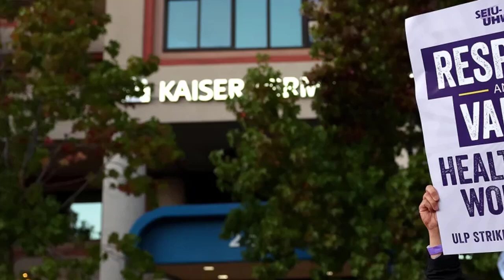The largest health care strike in US history enters its second day